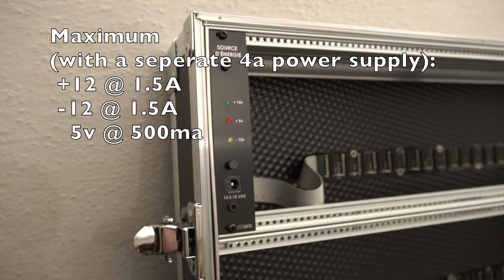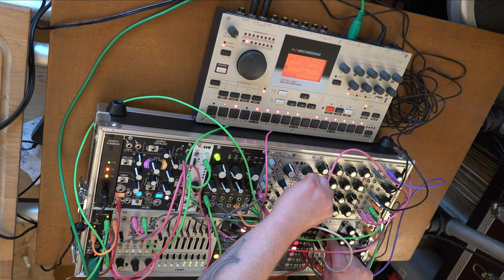eowave 6U Suitcase (Review & example of use)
The 6U Suitcase from eowave is a mobile eurorack case that fits hand baggage specifications and still offers two rows of 104 HP, at an empty weight of only 0,6 kg.